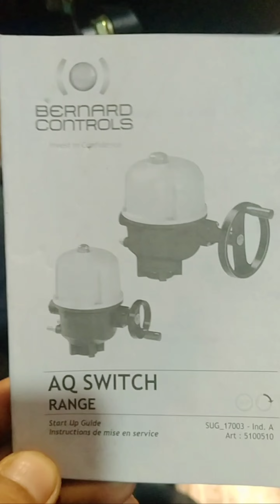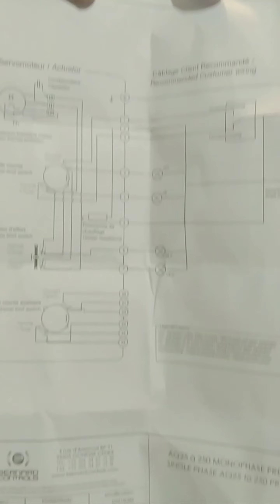How To Set-up & Operate Motorized Valve, Tutorial.